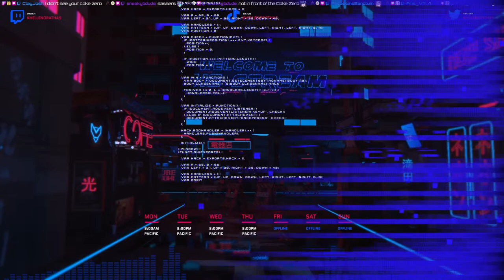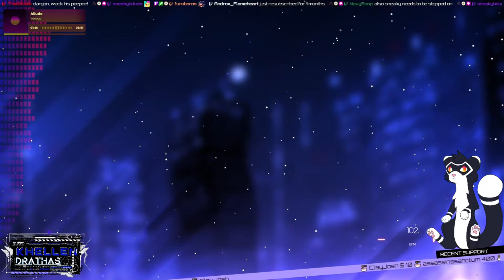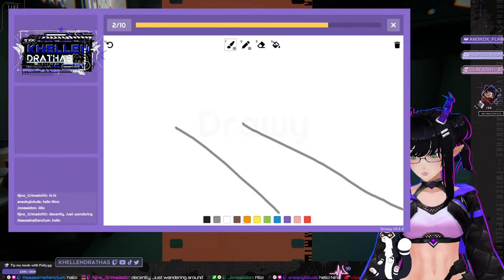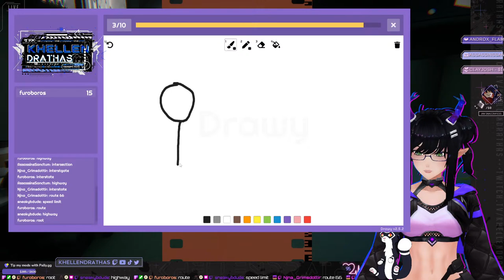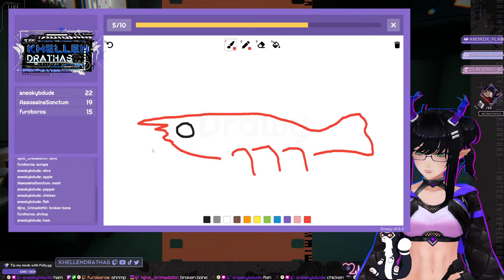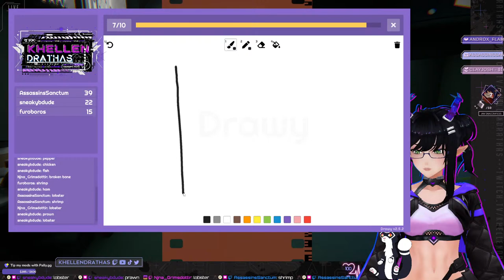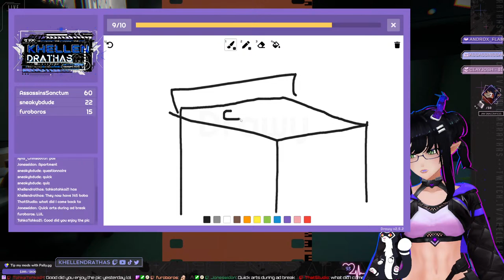『VIEWFINDER』Beeg Bwain Time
Much puzzle.

KHELLECTIVE (GENERAL)
KHELLUST (FANART)

RULES:
 Be excellent to each other.
 No advertising or spamming.
 No backseating unless asked.